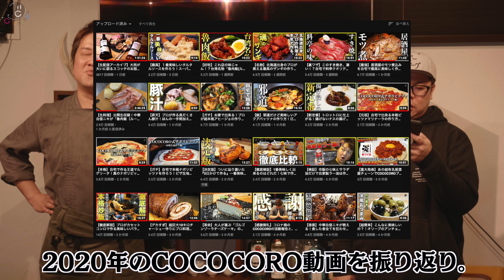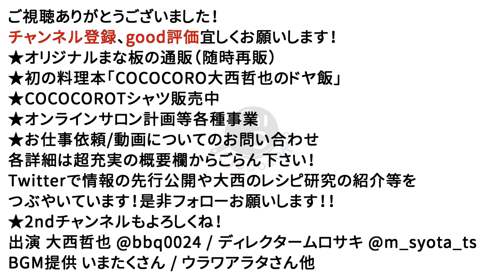今年最後の動画なのに書き出しエラーで誤植出まくったのでアップし直すというアレな事態になった動画。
※書き出し時のエラーで誤植が多いため再アップします！！汗

2020年も大変お世話になりました。2021年も変わらぬご愛顧を是非よろしくお願いいたします。皆様、良いお年をお過ごしください。

★Yahoo!クリエイターズプログラム内COCOCOROチャンネル

★配信機材
Black Magic Design ATEM Mini